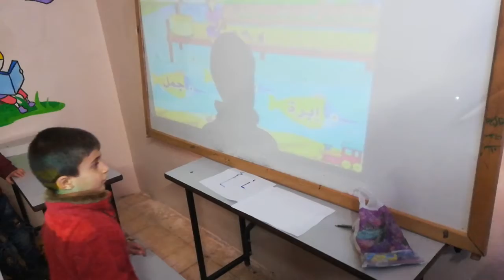مدرسة جبر الخواطر، فئة ثانية، لغة عربية، الدرس الأول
New Day Classroom, December 19, 2019